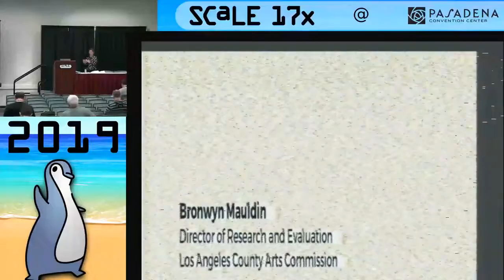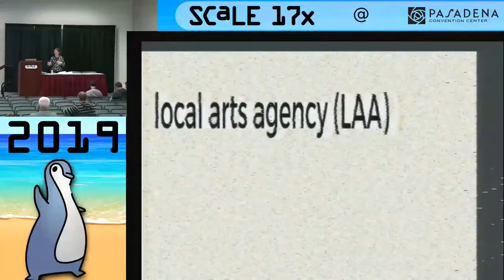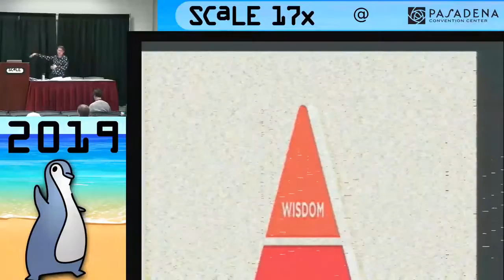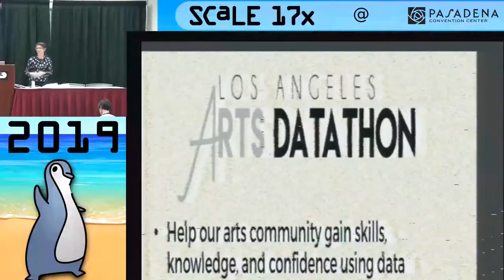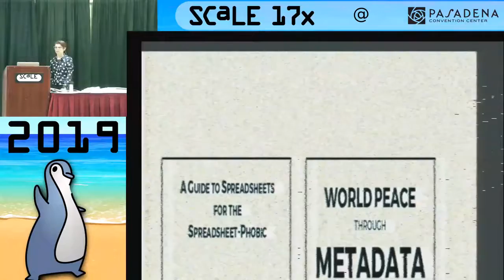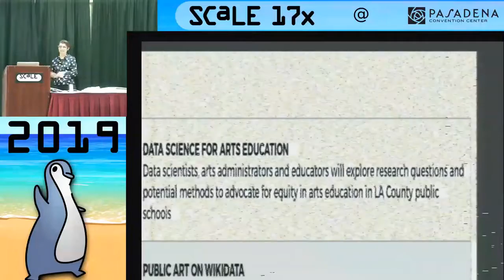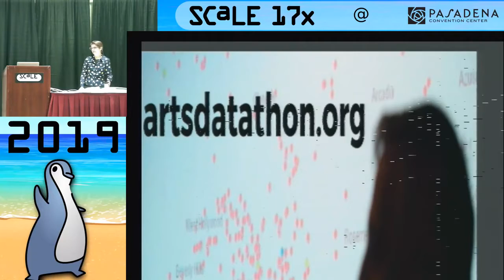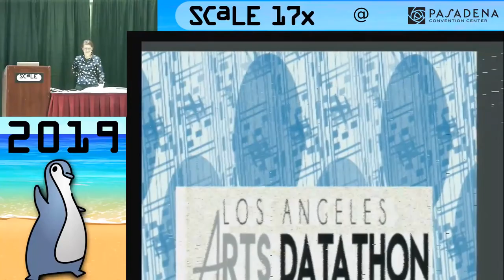Arts Datathon: New Ways to Engage Communities, Create Meaning and Build Knowledge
Talk by Bronwyn Mauldin

Note: The slides are difficult to read due to a refresh rate mismatch but we wanted you to have the content.

Open data isn't enough. If we want people to put our data to use, open government means providing training and building community face to face. Learn about the Arts Datathon, an annual event where we bring people across the local arts ecology together with the civic hacking community to make meaning, build knowledge, and improve access to the arts for all residents. Also! There will be zines.